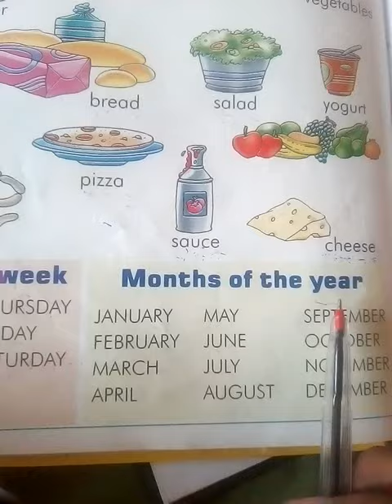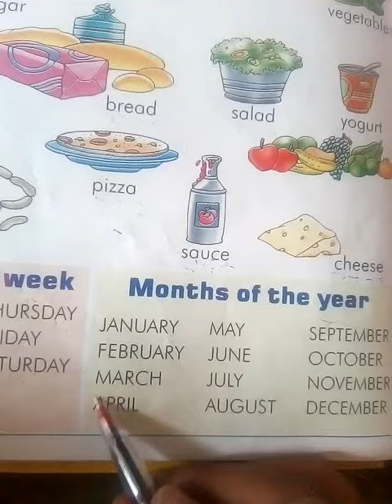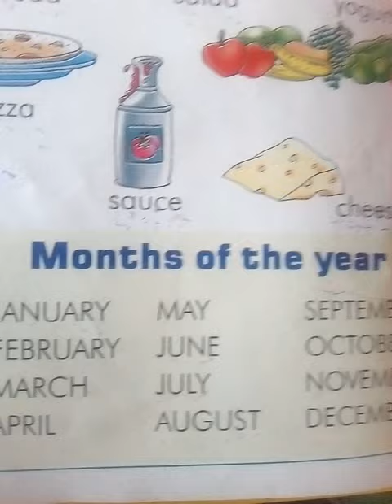Drone International School, Class nursery ,subject: English ,topic: months of the Year, page no 44